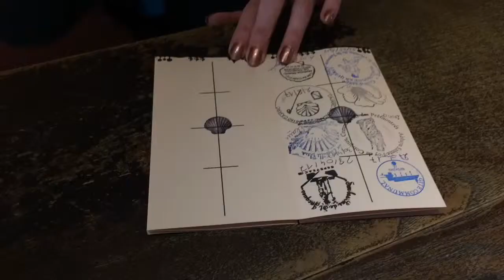Camino de Santiago - Le Pech to Cahors - Day 20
Another short walk on the Camino de Santiago from Le Pech to Cahors but my right foot is starting to cause. issues!